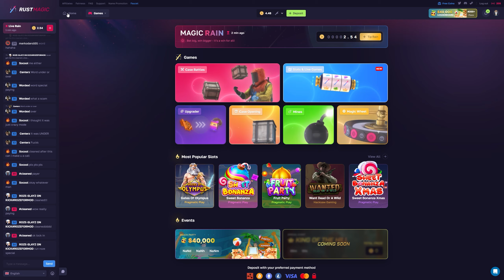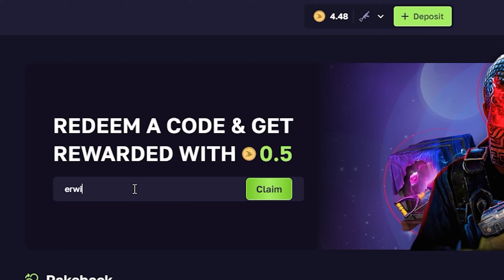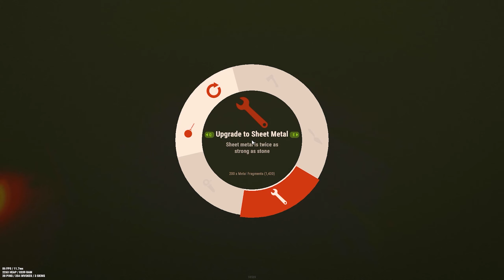Abusing Grenade Meta As A Solo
In this video I challenged myself to only use grenades for a wipe in Rust!